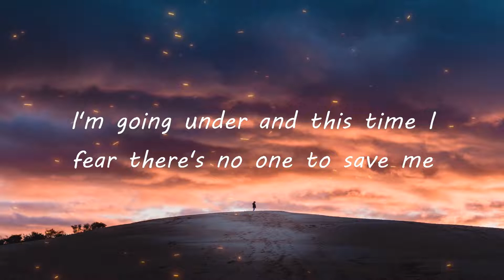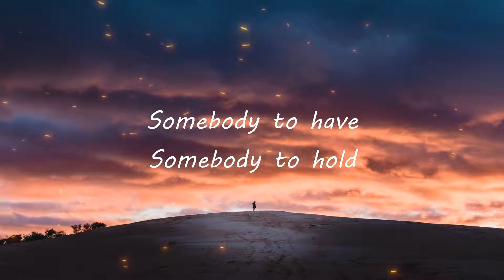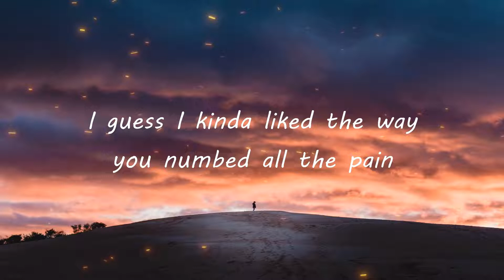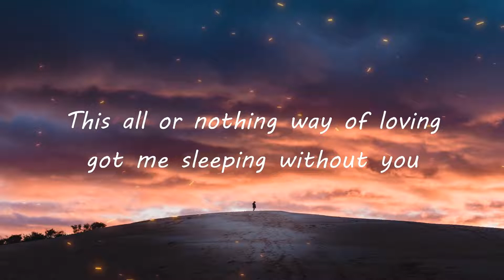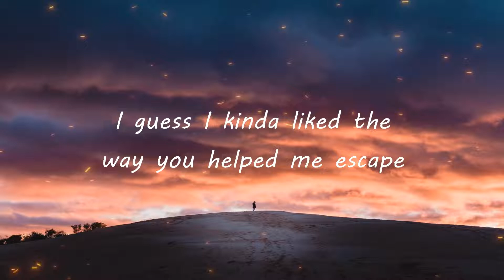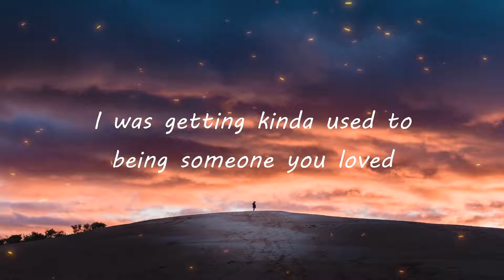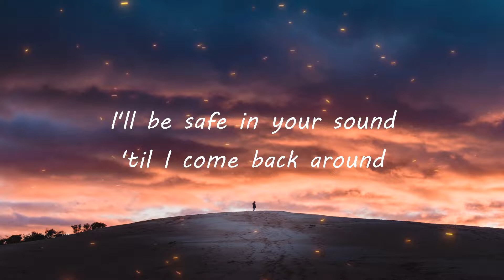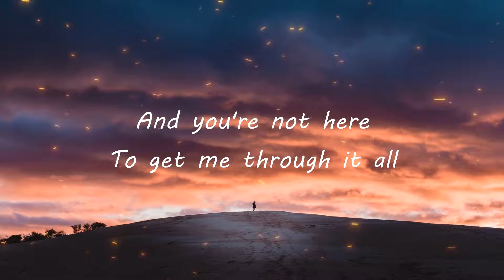Lewis Capaldi - Someone You Loved (Lyrics)